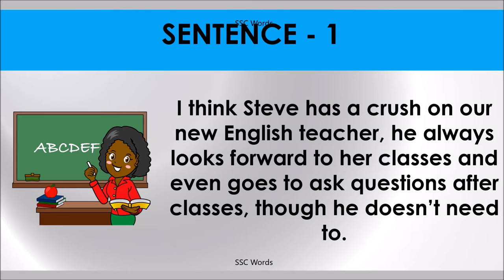CRUSH Idiom 825 # Meaning and five sentences # SSC Words